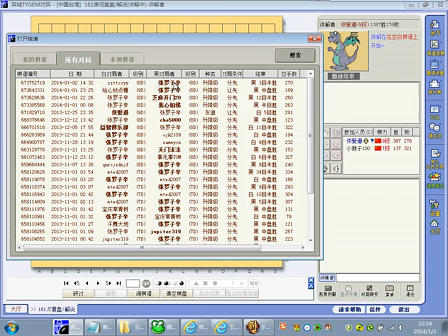侠爱道网络围棋教学 复盘讲解 子辛 弈城8D 2014 01 02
侠爱道网络围棋教学 高段组（7-9段）复盘讲解